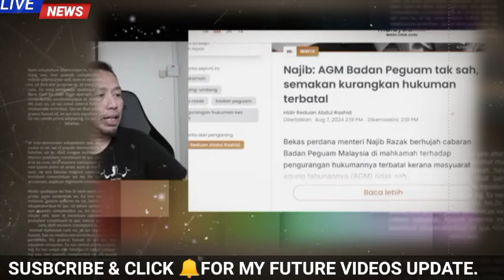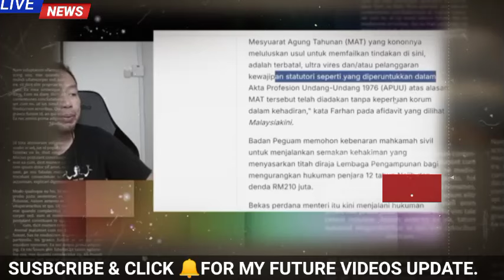NAJIB TERIMA BERITA PALING BURUK DARI MÁHKÁMÁH!! PUNAH HARAPAN NAJIB!!